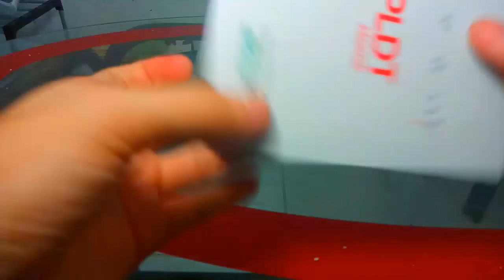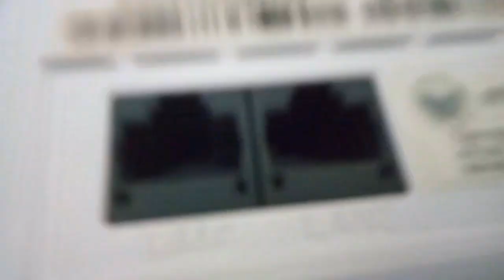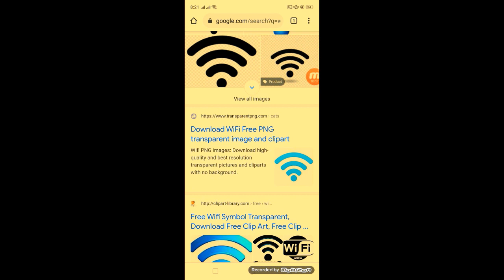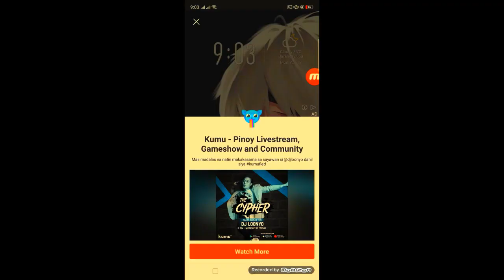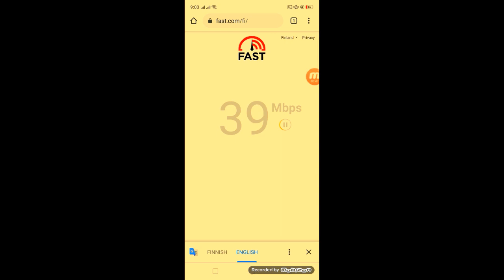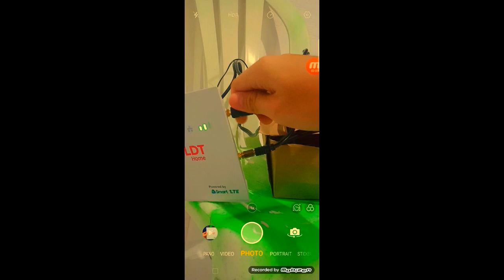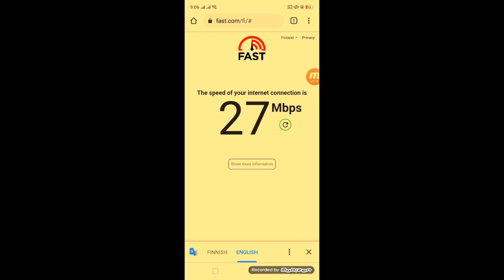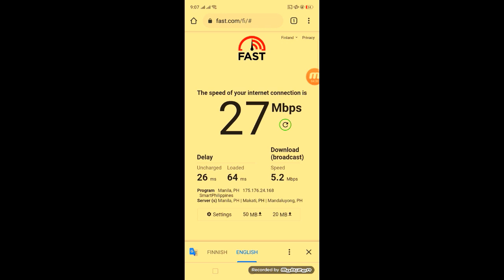Pabilisin ang Internet | How to Customized Router External Antenna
Pabilisin natin Internet ng PLDT Home Router Wifi (R051) mo! with the Customized Router External Antenna!

Just follow this video Tutorial and you will learn how to boost your Internet Speed!!!